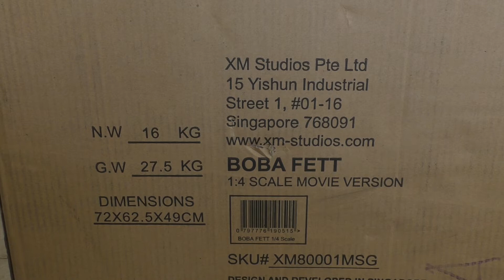XM Studios Boba Fett UNBOXING and ASSEMBLY!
*NO SOUND* Apologies for the lack of sound on this video. I uploaded it with a song that the artist said was free to use with appropriate credit, but I have since received a claim on the music track. I have contacted the artist to try to obtain permission to use the music, but while waiting I have had to remove the song. If he contacts me back I can reinstate the music. I timed the unboxing to the song so it's difficult to replace the track with another one, but if I cannot get permission I will do so.

I hope you enjoy this unboxing and assembly video of the XM Boba Fett!